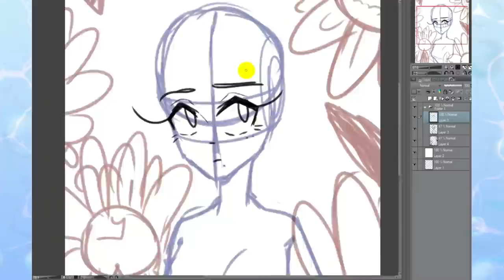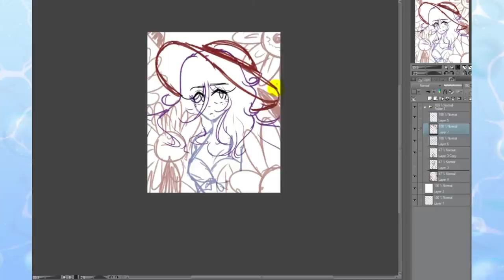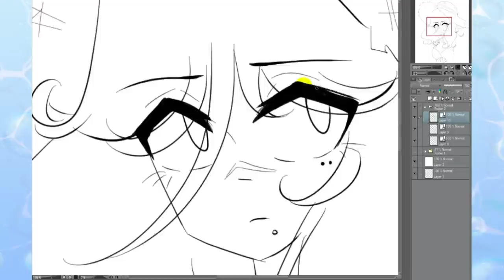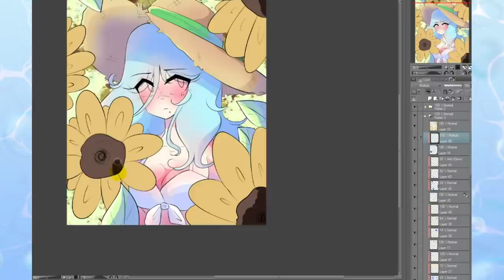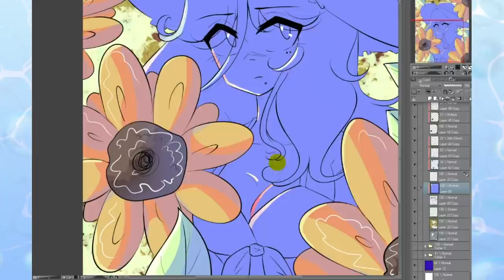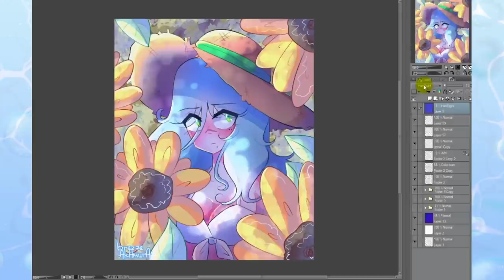Родители не хотели дочь художницу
рассказываю как пережила период неприятия моего хобби семьей.
• сделать репост видео
• написать комментарий